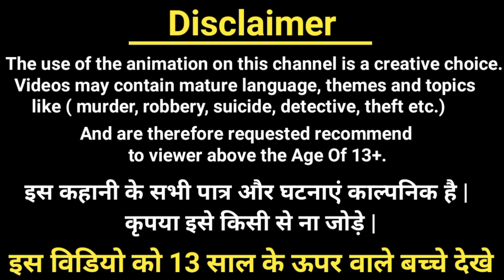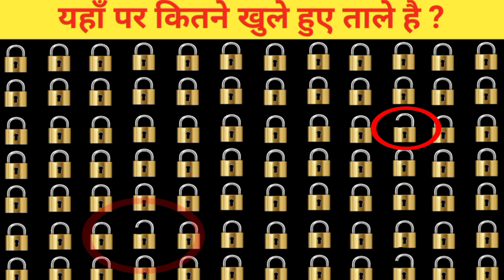इनमे से कौन भूत है ?| बालवीर रिटर्न्स | Balveer Paheliyan| Hindi Paheliyan| Riddles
1) cartoon paheliyan
2) Hindi Paheliyan
3) Paheli in hindi
4)Balveer Paheliyan
5) riddles with answer

 ➡ cartoon paheliyan
 ➡ cid paheliyan
 ➡balveer paheliyan
 ➡hindi paheliyan
 ➡ majedar paheliyan
 ➡riddles
 ➡balveer cartoon paheliyan
➡ riddles hindi
➡ paheliyan in hindi
➡hindi paheli
➡hindi paheliyan